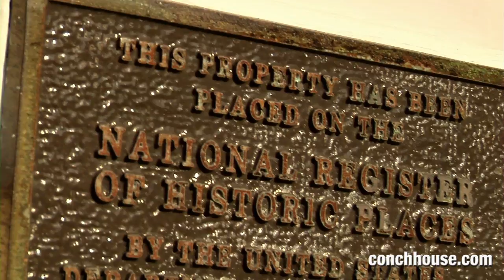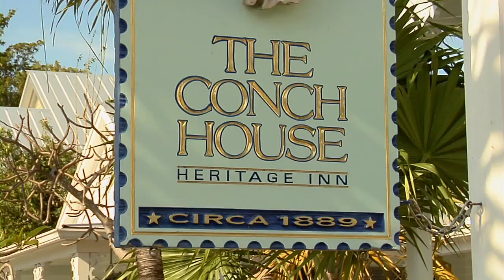The Conch House - an Historic Bed and Breakfast in Key West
The Conch House is an historic Bed and Breakfast Inn located just 1.5 blocks from world famous Duval Street in the heart of old town Key West and just steps away from the Hemingway House Museum and the Southernmost Point of the continental U.S.A.

Offering charming and romantic accommodations, The Conch House is the ideal location for your Key West tropical island inn escape. Just minutes away from the Historic Seaport, best sight-seeing beaches, water sports and entertainment Key West has to offer, including the renowned Mallory Square sunset celebration.